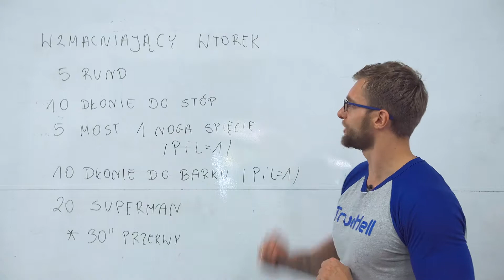Zielnik Feel IT- Trening "Wzmacniający wtorek" s8.07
Chcesz wzmocnić swoje mięśnie, bez poświęcania na to zbyt dużo czasu? ⛓👊 Dzisiejszy trening to idealny przykład jak w kilka chwil rozwinąć swoje ciało. 💪🕺

⚡ Wzmacniający wtorek ⚡
5 Rund
👉 10 Dłonie do stóp
👉 5 Most 1 noga spięcie /prawa i lewa = 1 powtórzenie/
👉 10 Dłonie do barku /prawa i lewa = 1 powtórzenie/
👉 20” Superman
*30” przerwy po rundzie

Powodzenia! 👊🤗